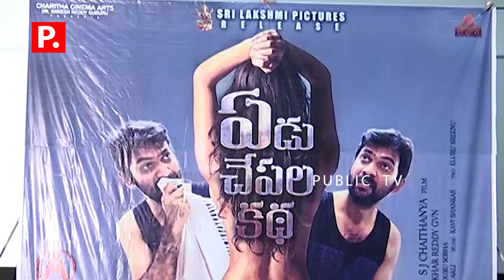Yedu Chepala Katha Movie Prees Meet | Abhishek Reddy | Bhanu Sri Reddy | Public Tv Telugu Live